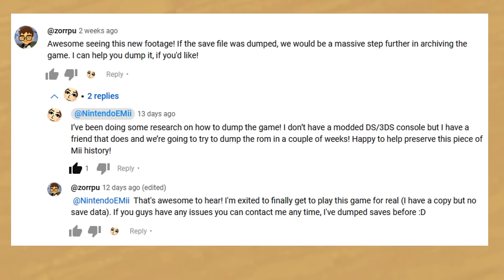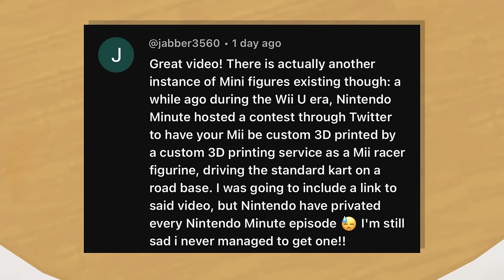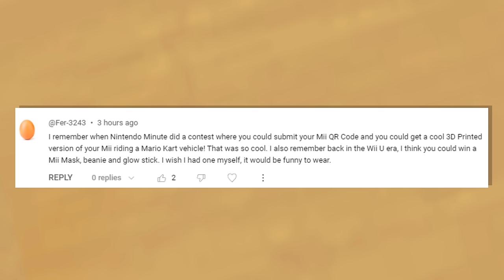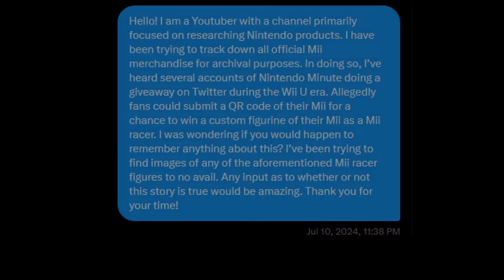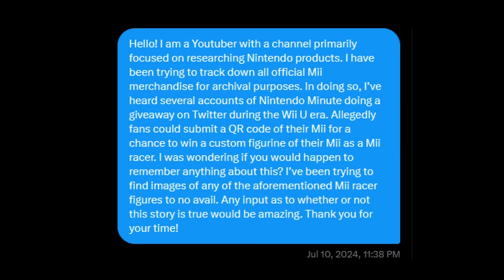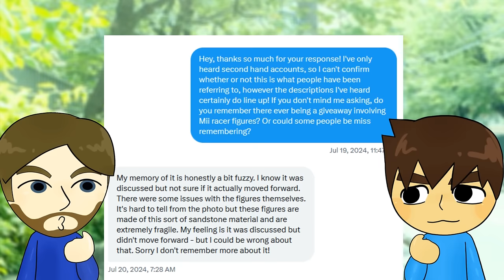Mii Lost Media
Huge thank you to @Kyler360 for voicing Kit! .I forgot to add him in the end credits but it's ok because the description is more important anyways!

Think my site is cool? You can make a cool site too!

Timestamps and sources:

00:00 - 00:30 Intro
Gameboy image

00:30 -06:24   Kuruma De DS:

 06:24 - 07:17 Mii Development

 07:17 - 12:17 Nintendo Minute Mii racer
Kit’s Twitter

12:17 - 13:01 Other Giveaway
sources:

13:01 - 15:17 Tomodachi Life Quiz
sources:

15:17 - 16:51 AKB48+Me DVD
Intro image
sources:
Unpack AKB48+Me ebten chara-ani Limited Pack

16:51 - 17:52 Check Mii Out Channel Miis
Thanks for the help Alice from Mii library

 17:52 - 18:48 Miitomo Mosaic
sources:
Announcement

18:48 - 19:45 Wii No Ma Keychain

19:45 - 21:23 Website/Outro

21:23 - 22:34 Credits

Also, I don't understand the lyrics to the ending song, and I couldn't find a transcript, so I hope it doesn't say anything weird...

Acbgm07- Angelic Concert

Writing a Note - Swapnote

Stage 1 - Face Raiders

Main Theme - Swapnote

Title Screen - Nikki's Travel Quiz

Stationery - Swapdoodle

The Goodman Brothers - AKB48 + Me

Submission Plaza - Check Mii Out Channel

Shop 2 - Miitomo

Company B - Wii Room

にどね (off vocal) - MOECHAO!
MOECHAO!